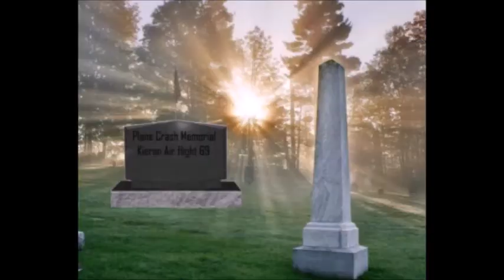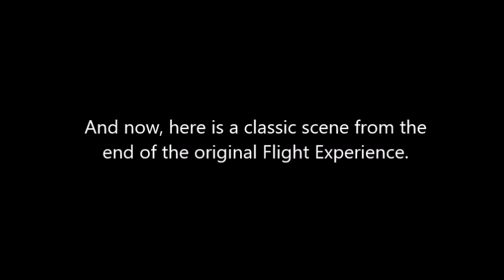The Andrew Sealey Flight Experience 3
It's finally here. The third installment of The Andrew Sealey Flight Experience.